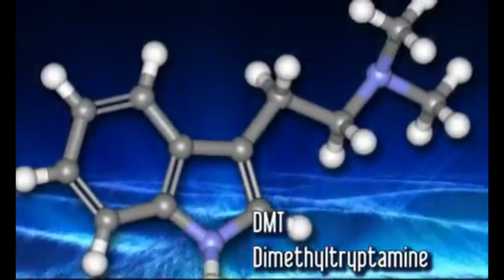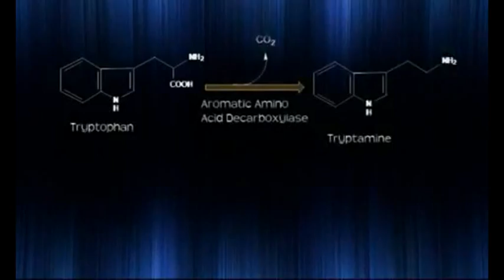Dennis McKenna - Bioquímica de la Dimetiltriptamina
Heffter Research Institute - Director of Ethnopharmacology.

For the last twenty-five years, Dennis McKenna has pursued the interdisciplinary study of ethnopharmacology and plant hallucinogens. He is co-author, with his brother Terence, of The Invisible Landscape: Mind, Hallucinogens, and the I Ching (Seabury Press, 1975; Citadel Press, 1991), a philosophical and metaphysical exploration of the ontological implications of psychedelic drugs which resulted from the two brothers' early investigations of Amazonian hallucinogens in 1971. He received his doctorate in 1984 from the University of British Columbia. His doctoral research focused on ethnopharmacological investigations of the botany, chemistry, and pharmacology of ayahuasca and oo-koo-he, two orally-active tryptamine-based hallucinogens used by indigenous peoples in the Northwest Amazon. Following the completion of his doctorate, Dr. McKenna received post-doctoral research fellowships in the Laboratory of Clinical Pharmacology, National Institute of Mental Health, and in the Department of Neurology, Stanford University School of Medicine. In 1990, he joined Shaman Pharmaceuticals as Director of Ethnopharmacology. He relocated to Minnesota in 1993 to join the Aveda Corporation, a manufacturer of natural cosmetic products, as Senior Research Pharmacognosist. He currently works as a scientific consultant to clients in the herbal, nutritional, and pharmaceutical industries. Together with two colleagues in the natural products industry, he incorporated the non-profit Institute for Natural Products Research (INPR) in October 1998 to promote research and scientific education with respect to botanical medicines and other natural medicines. Dr. Mckenna serves on the Advisory Board of the American Botanical Council, and on the Editorial Board of Phytomedicine, International Journal of Phytotherapy and Phytopharmacology. He is a founding board member and Vice-President of the Heffter Research Institute, a non-profit scientific organization dedicated to the investigation of therapeutic applications for psychedelic plants and compounds. He has also served as board member and Research Advisor to Botanical Dimensions, a non-profit organization dedicated to the investigation of ethnomedically significant plants. He was a primary organizer and key scientific collaborator for the Hoasca Project, an international biomedical study of Hoasca, a psychoactive drink used in ritual contexts by indigenous peoples and syncretic religious groups in Brasil. He has conducted extensive ethnobotanical fieldwork in the Peruvian, Colombian, and Brasilian Amazon. He has served as invited speaker at numerous scientific congresses, seminars, and symposia. Dr. McKenna is author or co-author of over 35 scientific papers in peer-reviewed journals. His publications have appeared in the Journal of Ethnopharmacology, European Journal of Pharmacology, Brain Research, Journal of Neuroscience, Journal of Neurochemistry, Journal of Nervous and Mental Disease, Economic Botany, and elsewhere.